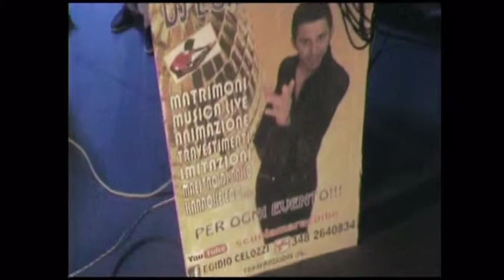SERATA danzante LUGLIO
DJ ANIMATION MAESTRO DI BALLO EGIDIO CELOZZI SERATA DANZANTE A CAMPOMARINO LUGLIO 2012